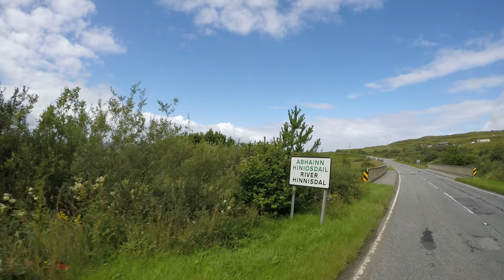Isle of Skye Scotland 2016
August 2016 - Isle of Skye